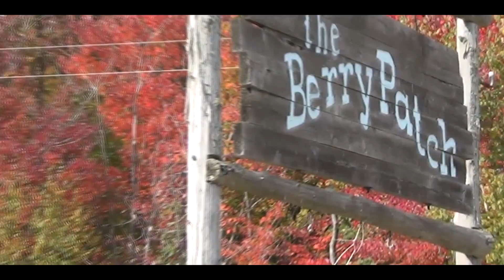First Class Media Productions Virtual Portfolio